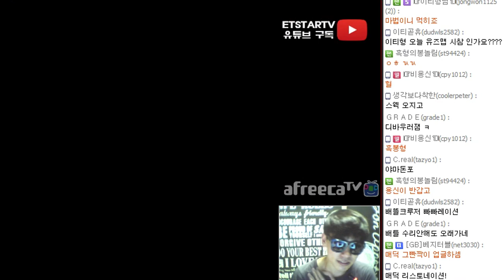[이티]엽기스타강좌 돌아온 패배전략배틀크루저